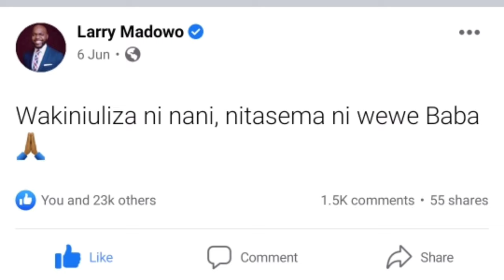Larry Madowo Speed Drawing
Larry Madowo Speed Drawing, a Kenyan journalist and a CNN International Correspondent. He was previously a North America Correspondent for the BBC and also anchored breaking news and presented BBC World News America from Washington, DC.